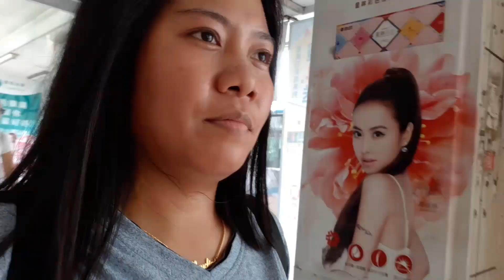NABILI KO NA SIYA! CANON G7X MARK III 2019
Hey watsap mga kaibigan! Any tips and tricks sa binili kong camera. Comment your suggestions below, kung paano ko siya gamitin para mas gumanda yung kuha ko.Salamat mga kaibigan.May all God bless us always 😍